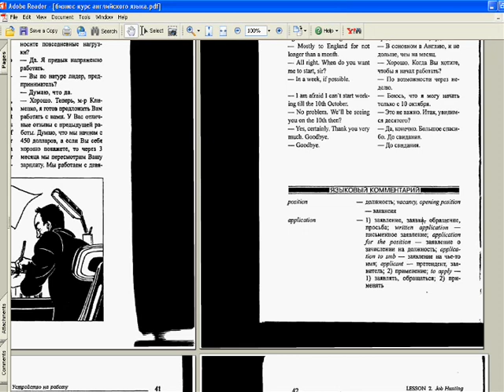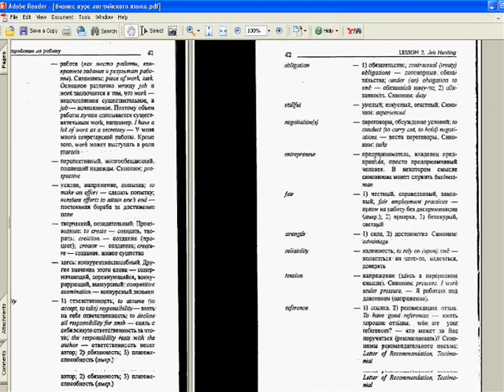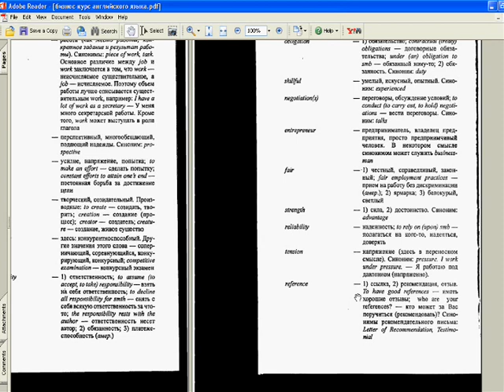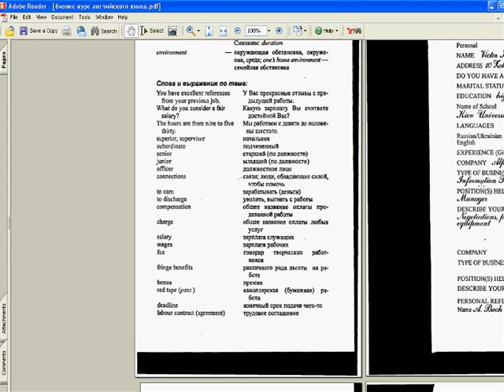вопросы и ответы на собеседовании на английском